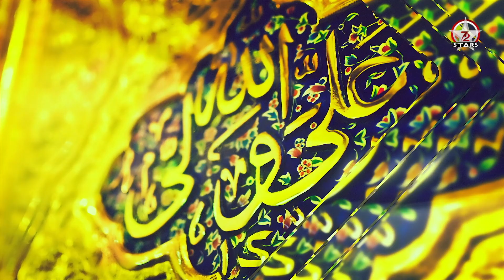NEW 13 RAJAB MANQABAT || SHAIR JULJALAL HAIDER A.S || BILAL HASAN || NEW MOLA ALI MANQABAT || 2021